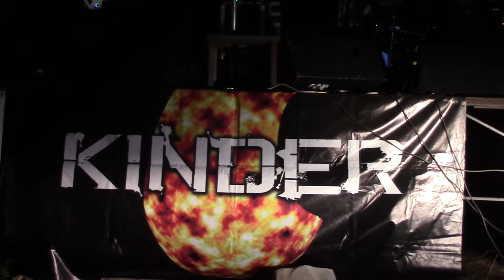KINDER - Engel & Mein Teil MIX (Rammstein cover), Ночные Волки Смоленск, 2016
KINDER исполняет Rammstein - Engel (фрагмент) и Mein Teil (полная версия) на открытии мотосезона байк-клуба Ночные Волки Смоленск.
При поддержке танцевального шоу ★★★ BLOODY HOLLYWOOD ★★★

14 Мая 2016.